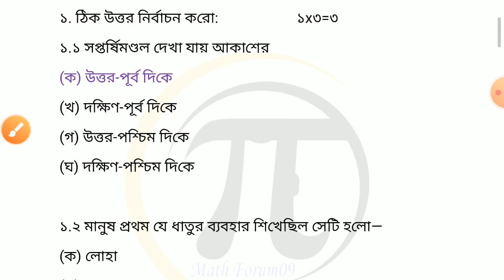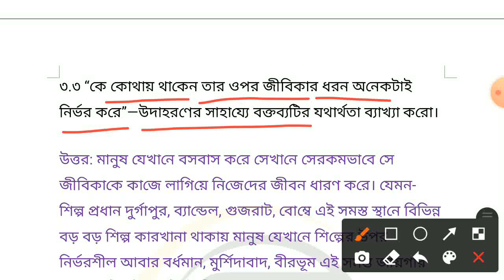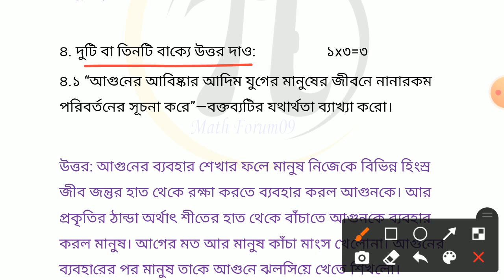Model Activity Task Class 4 Poribesh Part 7, Class IV model activity task part 7 paribesh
Model Activity Task Class 4 Poribesh Part 7, Class IV model activity task part 7 paribesh, Class 4 Amader Poribesh Model Activity Task Part 7.